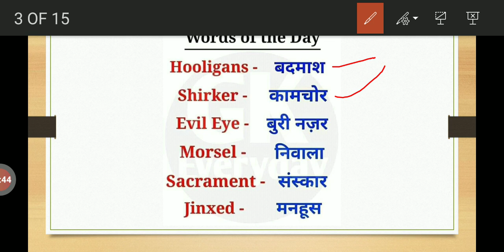Words and meaning in Hindi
Important words and meaning in Hindi.